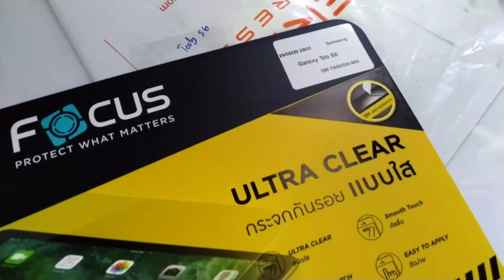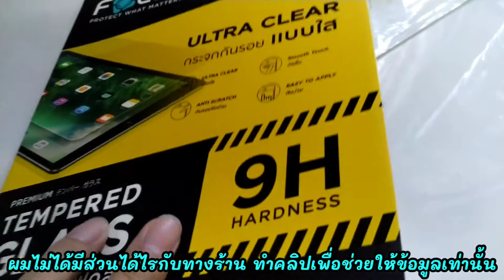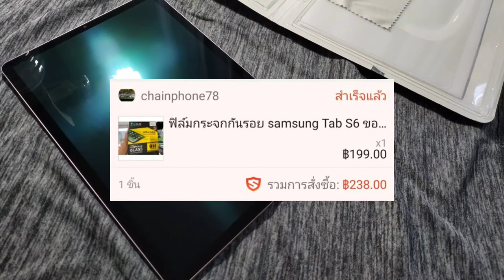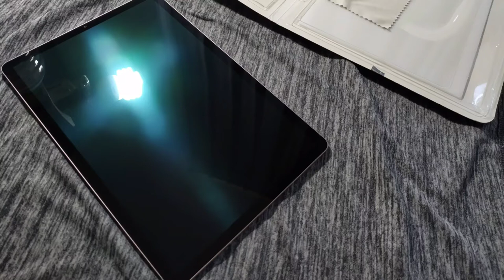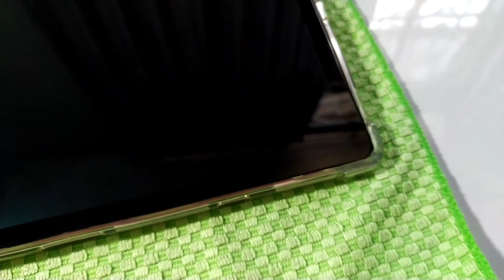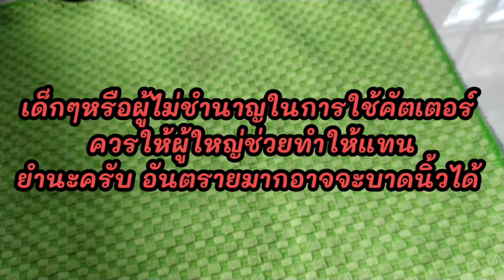รีวิว ฟิล์มกระจกfocusและที่ตั้วแท๊บเล็ต